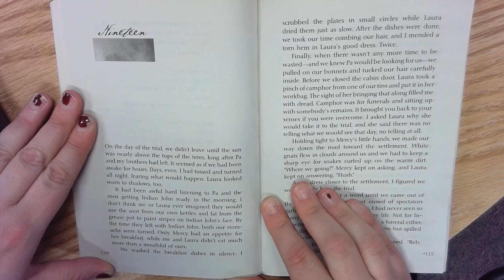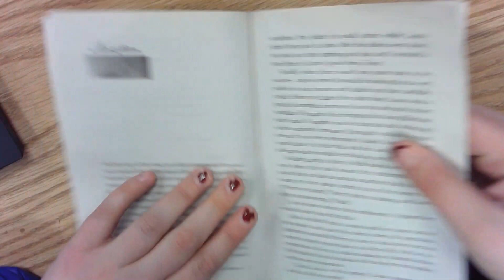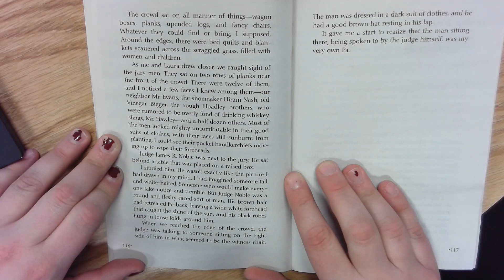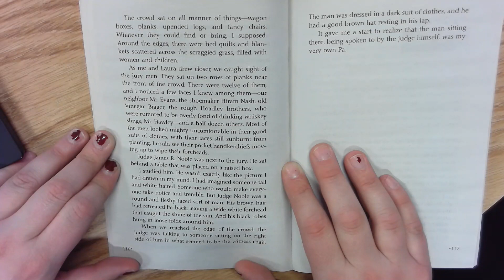Crooked River Ch 19